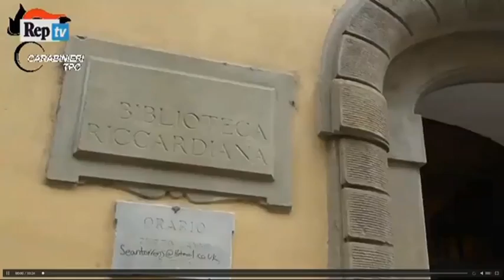2016-05-18 - SERVIZIO01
13
13
13
13